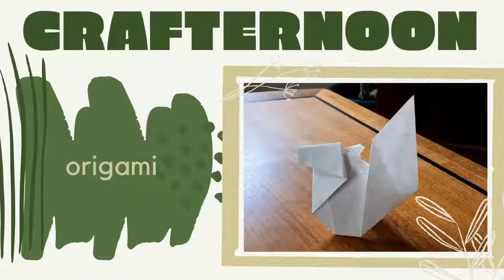Crafternoon: Origami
Reference Librarian Cat is testing out some of our origami books for crafternoon this week. Are you an origami fan? Let us see your creations! Want to try it out? Head to the catalog and find the origami book that works for you!